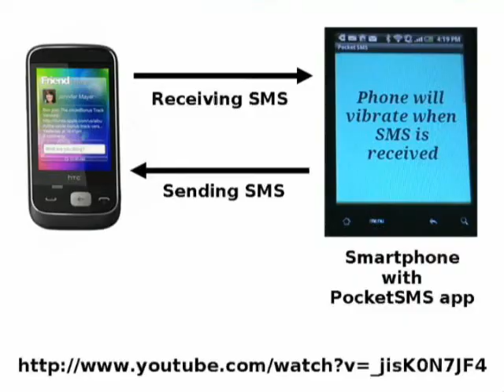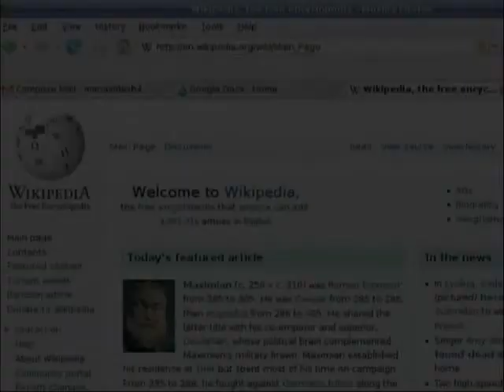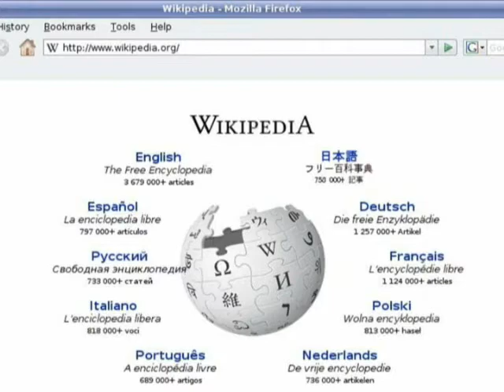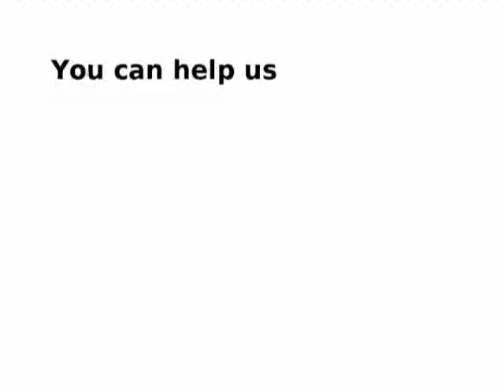Vibrations: Free Software for those both blind and deaf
The Bidirectional Access Promotion Society (bapsi.org) has already launched PocketSMS, software that allows a deaf-blind person to send and receive text messages by converting the received text into short and long vibration pulses in Morse code. Morse Trainer helps such people learn Morse code. In the pipeline are facilities to provide access to mail, Twitter, wikipedia and speech to text and text to speech conversion. You can help in designing, coding, finding deaf-blind beta testers, training them, or by sending us a donation